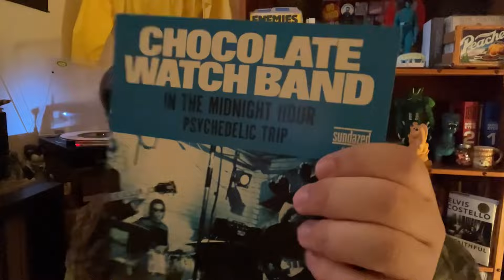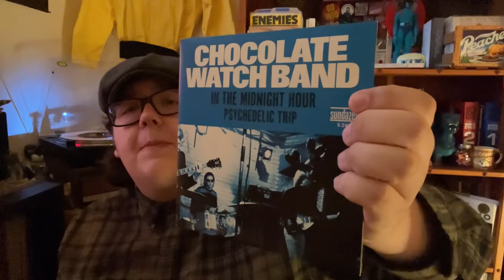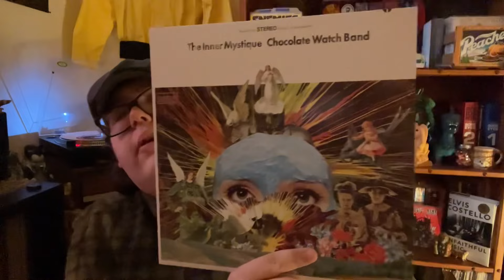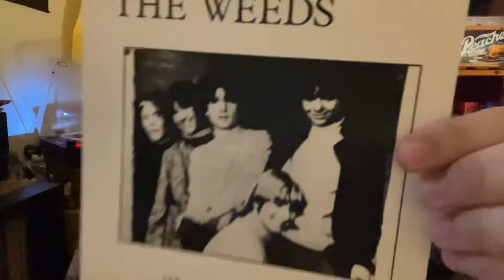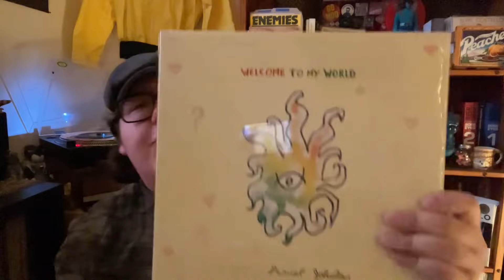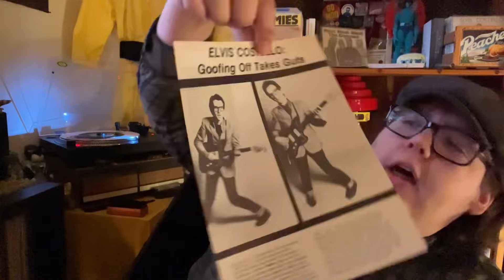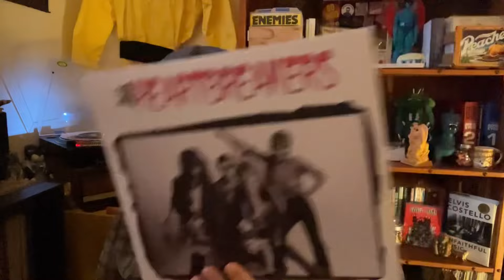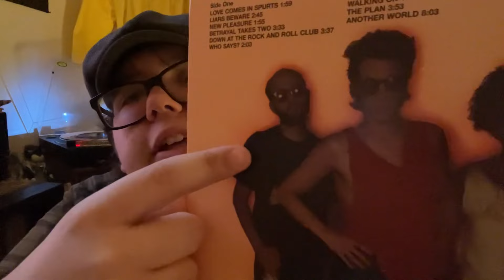Recent spins #7! - In The Midnight Hour